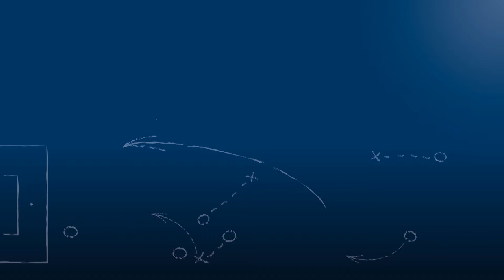Julian Schöpf - FV 09 Niefern - zum Spiel vs. FV Fortuna Kirchfeld im FuPa.tv-Interview am 12.9.2016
Julian Schöpf, Stürmer des FV 09 Niefern, im FuPa.tv-Interview nach der Begegnung FV 09 Niefern - FV Fortuna Kirchfeld am 4. Spieltag der Landesliga Mittelbaden 2016/17.